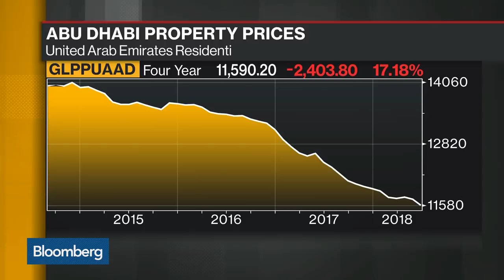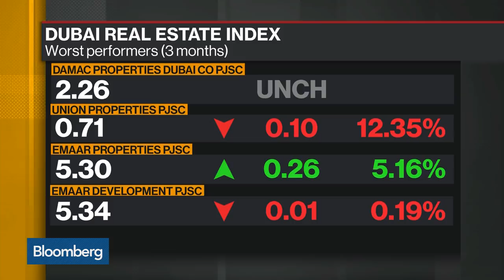Arabtec CEO on Earnings, U.A.E Property, Regions for Growth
Aug.09 -- Hamish Tyrwhitt, chief executive officer at Arabtec, discusses first half earnings, property prices in Middle East cities, the health of the UAE property market, the key region for growth, his focus for the rest of the year and opportunities in Saudi Arabia. He speaks on "Bloomberg Daybreak: Middle East."